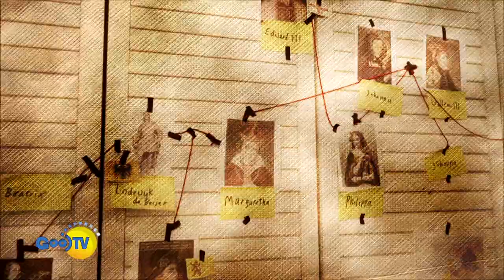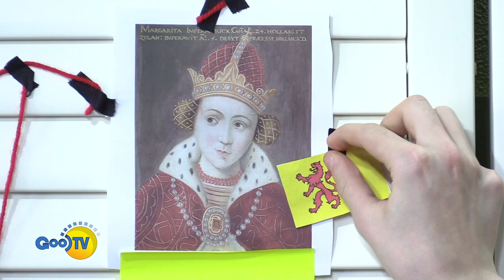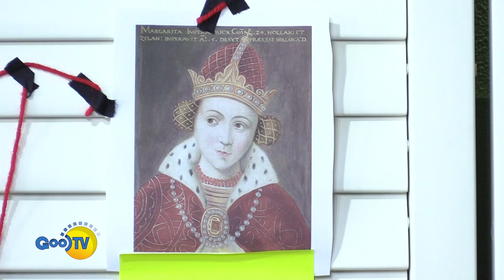Gooische Geschiedenis #3 'Naruthi' | Gooisch Gelul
Hey daar! Welkom bij Moos Productiehuis!

Deze video komt uit ons nieuwe Programma Gooisch Gelul!

Wij zijn een stel enthousiaste studenten die helemaal gek zijn op het maken van video's of Foto's! Of je nu op zoek bent naar een grappige sketch, een informatieve vlog of een strakke bedrijfsvideo, wij hebben het allemaal voor je!